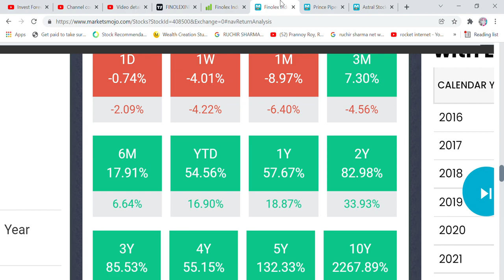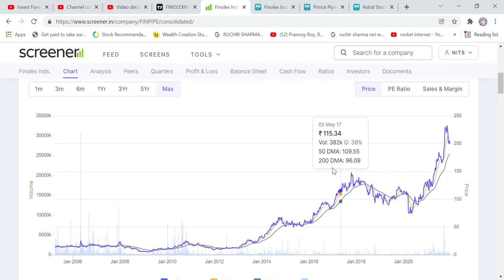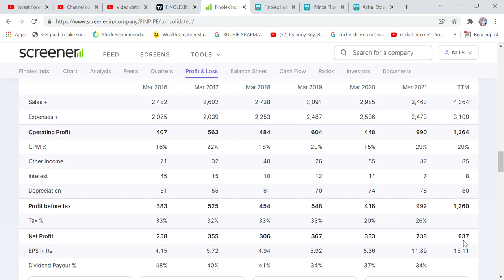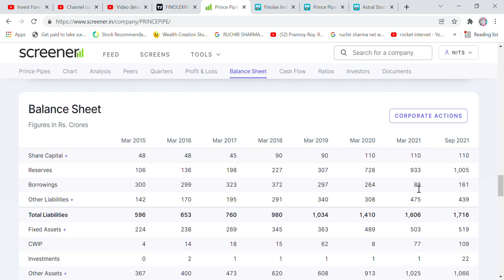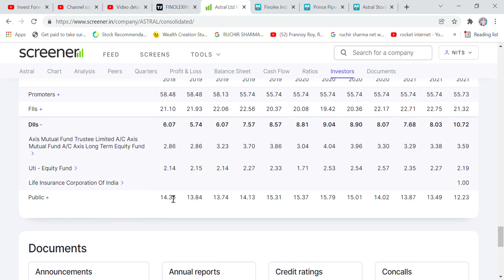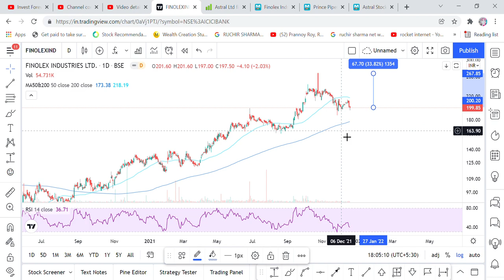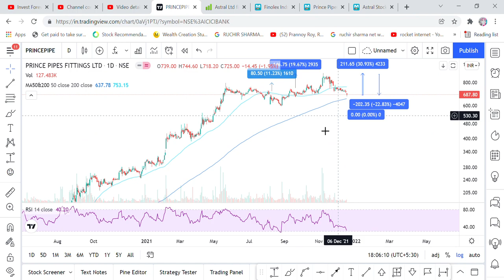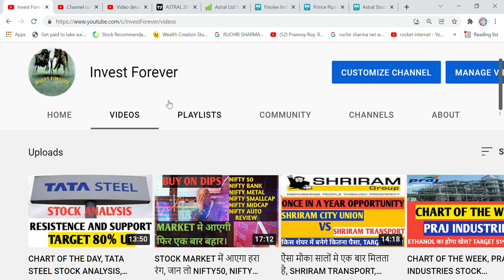ASTRAL LTD VS PRINCE PIPE VS FINOLEX INDUSTRY, KIS PIPE STOCK ME LGAYE PAISA, AAO JANLO?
Hi Friends,